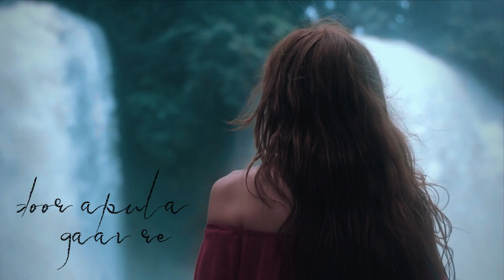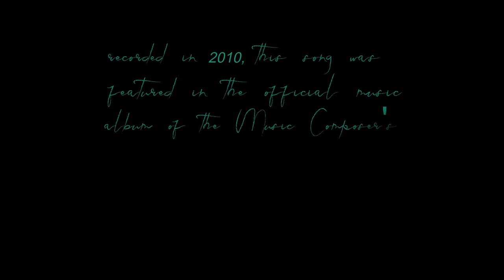Pavasa Re Pavasa | Romantic Song Revival | Lyrics Video | Kirti Killedar | Nilesh Moharir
There are songs that never see the light of the day when they are made and eventually get lost in the tide of time. One such song happened 10 years ago for the official album of the music composer's convention, the "Sangeetkar Sammelan", organised by Manasa Music. We as composers, were supposed to introduce new talent through this album. This song marked the debut of my finds, the lyricist Nilesh Lotankar and the singer Kirti Killedar. Programmed & arranged by Kamlesh Bhadkamkar, the song received  rave reviews from the fraternity as well as from the few connoisseurs who heard the album back then in 2010. 10 years later, the lockdown made it's visual revival possible.

credits-
Music Nilesh Moharir
Lyrics Nilesh Lotankar
Singer Kirti Killedar
Programmed by Kamlesh Bhadkamkar
Key Flute Vijay Tambe
Recorded at Buss In Studios, Vile Parle.
Mixed & mastered by Saurabh Kajrekar

video created by studio autofocus using Pexels Videos  @PexelsPhotos  @FilmoraWondershare